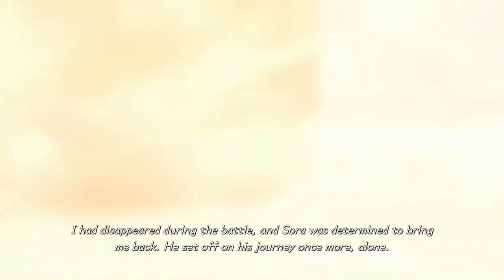Kingdom Hearts Melody Of Memory Let's Play Part 10 KH3 Keyblade Graveyard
Kingdom Hearts Melody Of Memory Of Memory Let's Play Part 10 KH3 Keyblade Graveyard Kingdom Hearts Melody Of Memory Gameplay Plz Enjoy